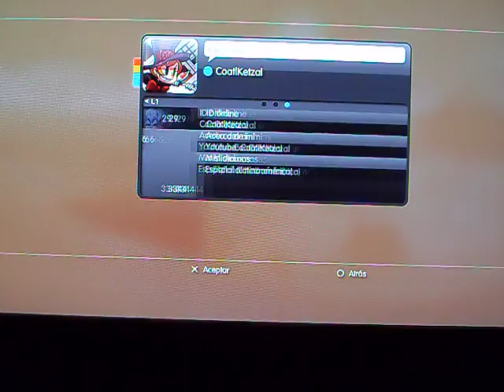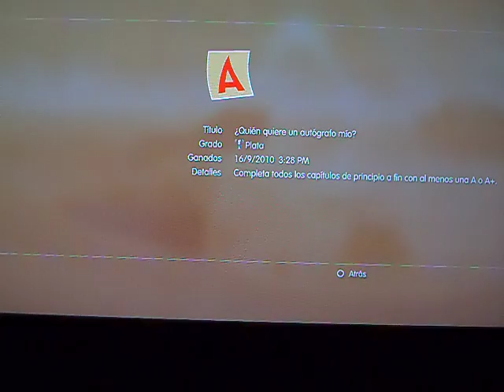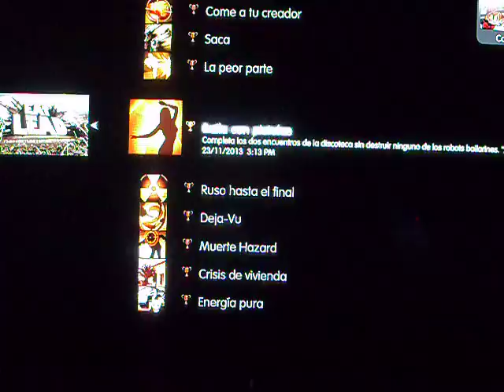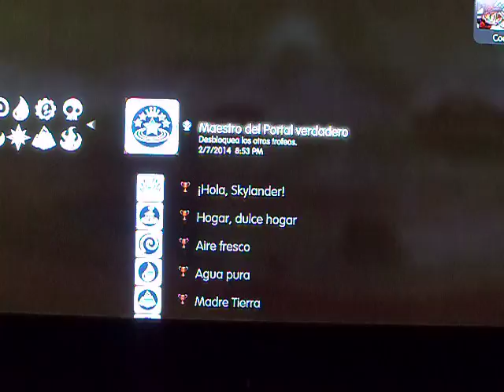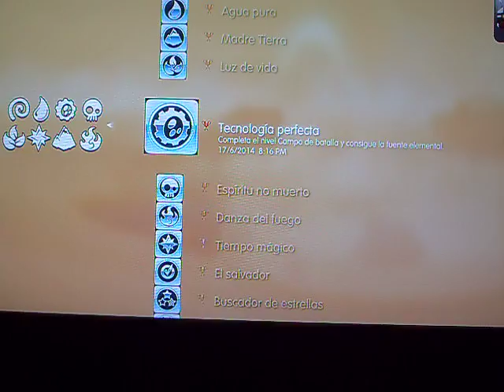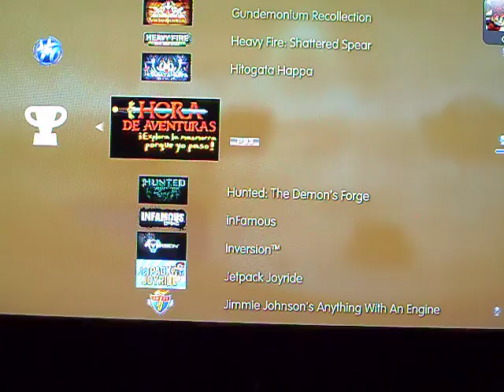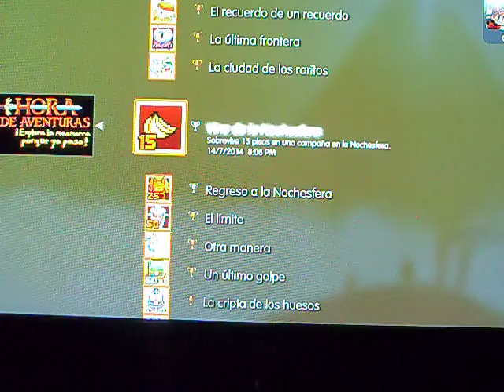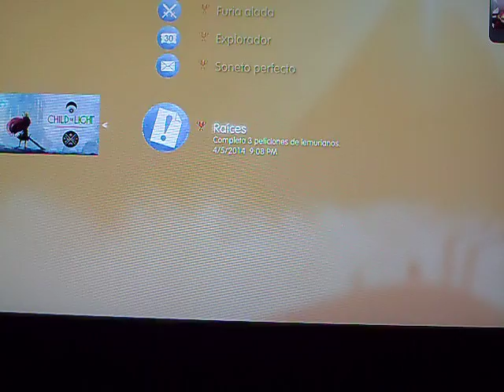Mi Coleccion de Trofeos de PS3 (2014)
Mostrando el progreso de mi colección de trofeos de playstation network despues de casi un año despues del anterior video